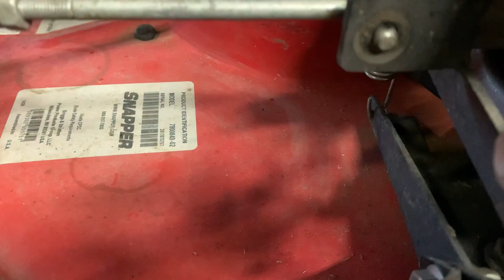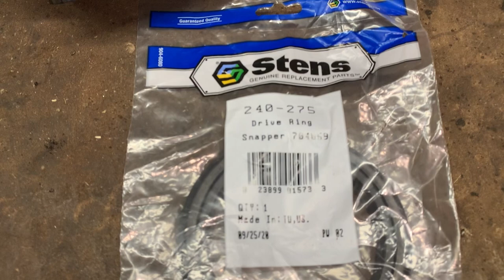COMMERCIAL SNAPPER DRIVE RING REPLACEMENT / FIX A SLIPPING DRIVE SYSTEM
Today we dive into the fix it forward mower and if it weren’t for my subscribers donating the parts I don’t know what I could’ve done you guys absolutely went above and beyond for this young man and I am truly humbled thank you thank you thank you#SnapperCommercial